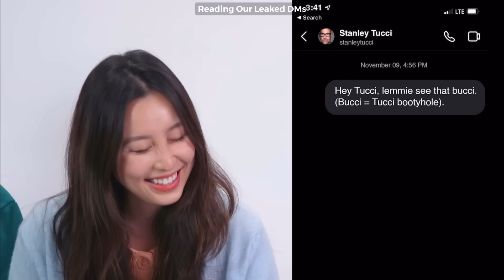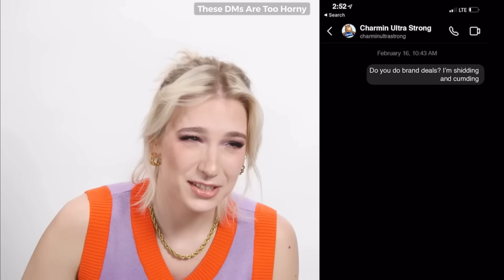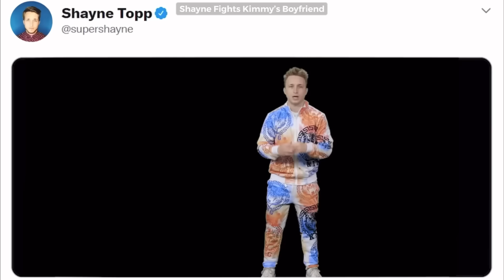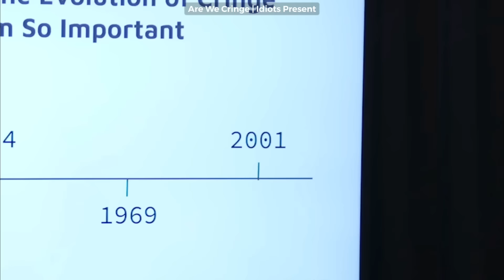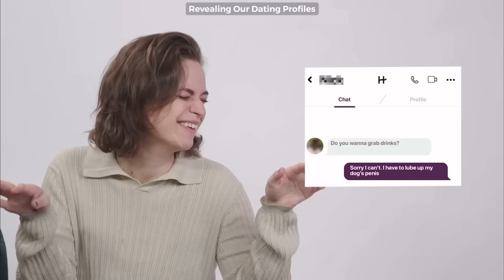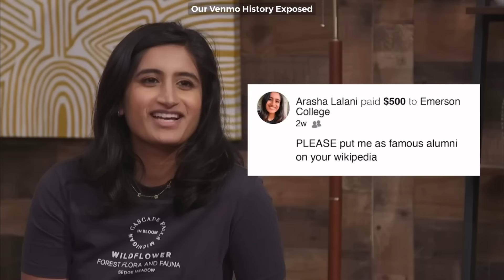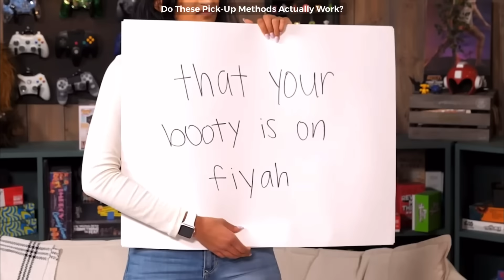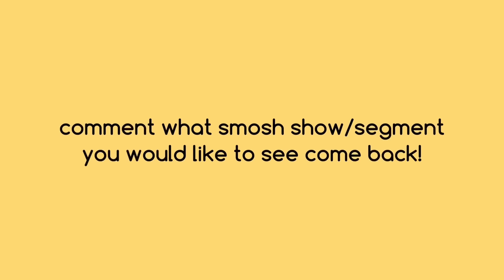smosh moments that feel just like drinking my favorite coffee (100 subscriber special!)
haha, get it? because they stopped making ‘my favorite coffee’ just like they stopped making these shows 😭

…welcome/welcome back! i just want to thank everyone that watched, liked, and commented on my first smosh compilation. i never expected it to get that much attention, but it just hit 100k views the other day! so, as a treat for everyone, i wanted to make a second compilation hehe.

⭐️ respective video names are now on-screen!
⭐️ i don’t own anything. all clips used belong to smosh!